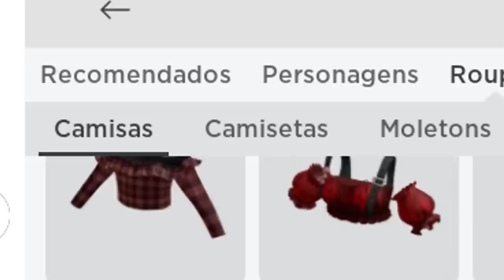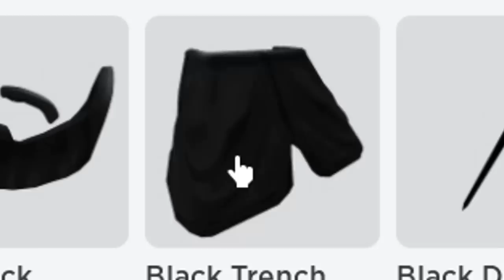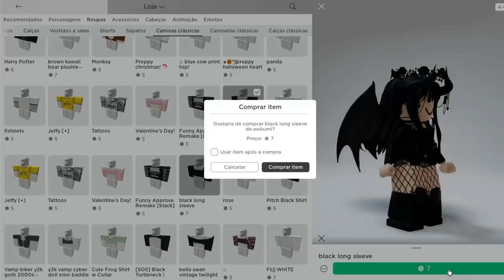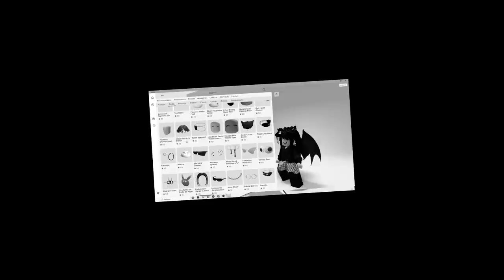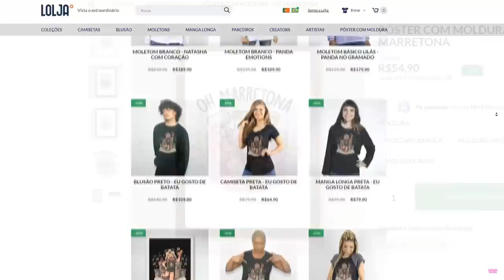SÓ PRETO e PROIBIDO FOFO, FAÇA SKIN DE UMA COR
NatashaPanda😊